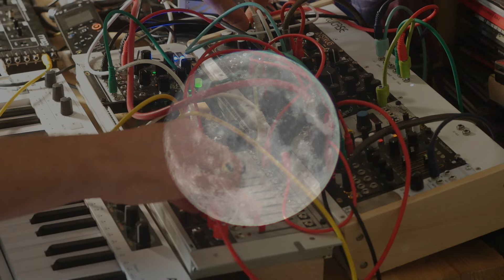full moon drone around the lunar frequency 210,4Hz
one oscillator went a bit crazy and didn't want to stick to the tuning, so it's more wobbly than i intended. i will release a second version later, but since tonight is full moon, i'll share it anyway.

if you're into weird soundscapes, close your eyes and enjoy.

tuned to the synodic lunar frequency according to the cosmic octave (as discovered by hans cousto).

photos taken on july 12, 2022